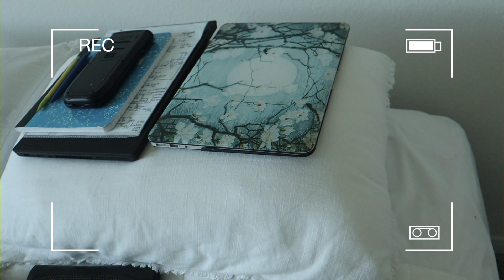Mala Minimalista - Viagem para Florida.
Arrumando minha mala minimalista para minha primeira ferias do ano! Estou super animada para ir para Florida visitar minha familia por 1 semana com apenas 1 mochila! O melhor jeito para conseguir arrumar uma mala pequena é preparar e planejar para viagem. É importante saber quais atividades você vai fazer para decidir oque vai precisar.